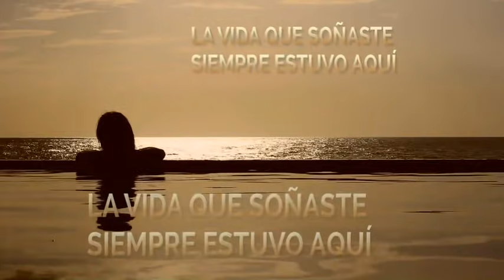Una ESTRATEGIA MENTAL que los Ricos usan y los pobres no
Una ESTRATEGIA MENTAL que los Ricos usan y los pobres no para GANAR MÁS DINERO.

TE AMO.

LAIN.

¡NUEVO!